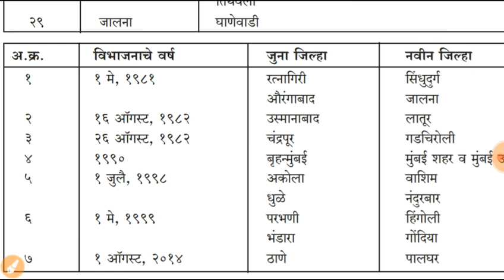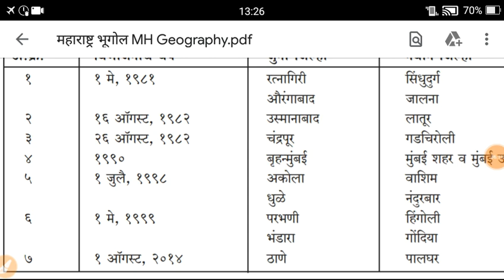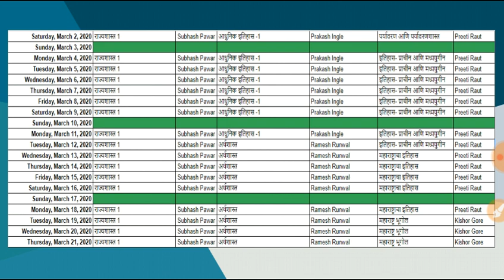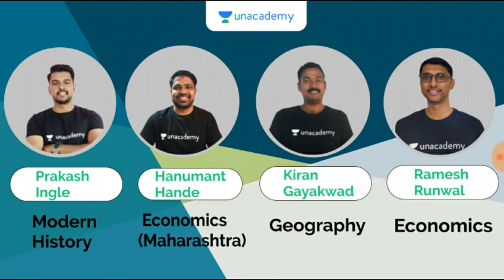महाराष्ट्र नवीन जिल्हा निर्मिती,महाराष्ट्र भूगोल# 14, Maharashtra Geography,Maharashtra Jilha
Some Important Playlist links that you can Watch Anytime Anywhere
Unacademy विडियो प्लेलिस्ट लिंक खाली दिल्या आहेत

Unacademy Channel Link

Master Video Series Link
Toppers' Interview Link.

महाराष्ट्र नवीन जिल्हा निर्मिती,संपूर्ण महाराष्ट्र भूगोल, # 14, महाराष्ट्र राज्य भूगोल नेहमीच विचारलेली माहिती व त्या वरील प्रश्न एमपीएससी व सर्व परीक्षेकरीता

महाराष्ट्र संपूर्ण भूगोल # 17,

महाराष्ट्र संपूर्ण भूगोल # 18,

महाराष्ट्र संपूर्ण भूगोल # 19,

महाराष्ट्र संपूर्ण भूगोल # 20,

महाराष्ट्र संपूर्ण भूगोल # 21,

महाराष्ट्र संपूर्ण भूगोल # 22,

महाराष्ट्र संपूर्ण भूगोल # 23,